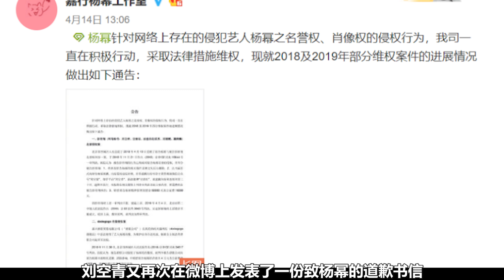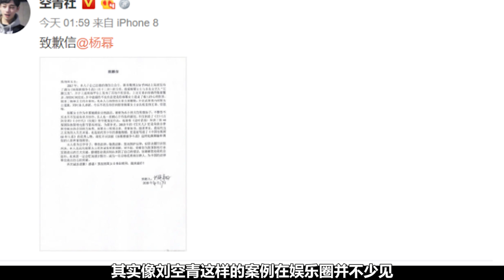杨幂维权胜利！刘空青阴阳怪气给杨幂道歉 网友表示 继续告他